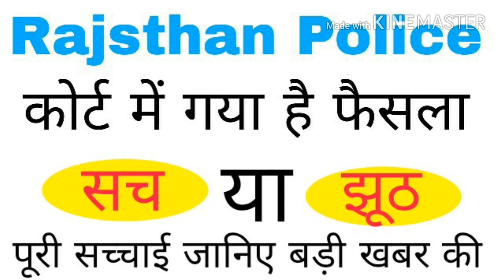राजस्थान पुलिस कोर्ट में गया फैसला क्या है यह सच पूरी जानकारी के साथ Latest Update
Rajsthan Police Constable 2018
पेपर लीक मामला चला गया है कोर्ट में अब फैसले का इंतजार शीघ्र ही आएगा फैसला Latest News